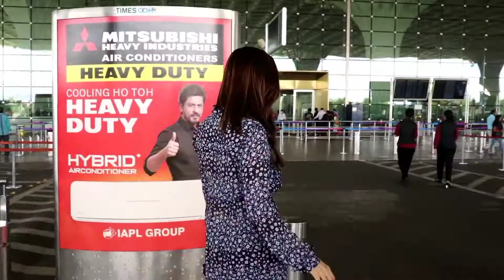Monika Bedi Spotted At Airport